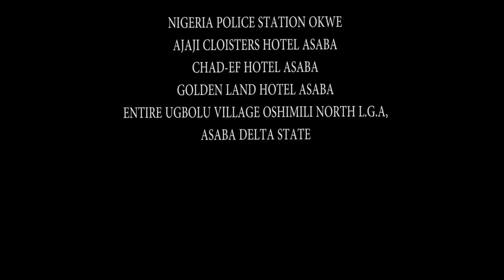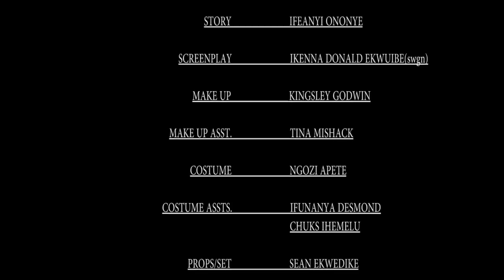I Never Knew The Poor Farmer Always Begging Me To Marry Him Is A Prince Pretending To Find True Love